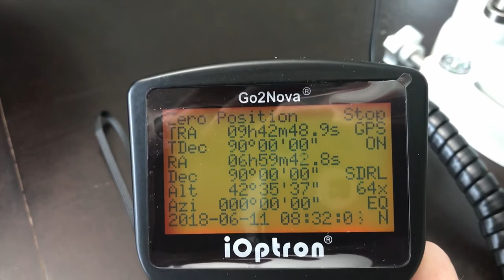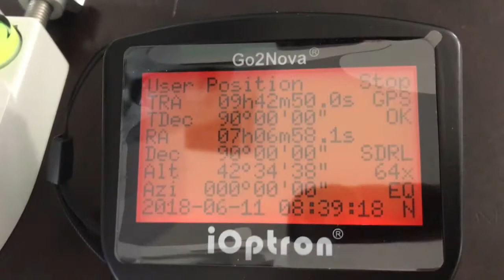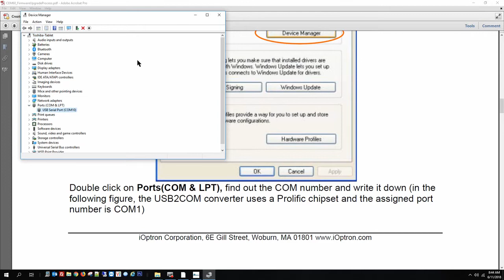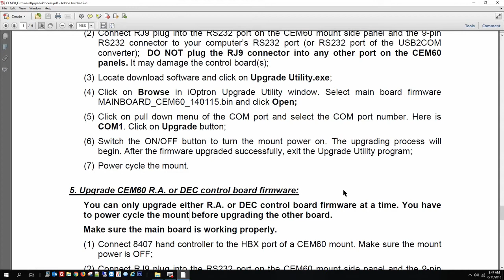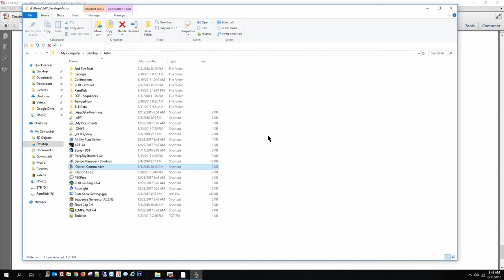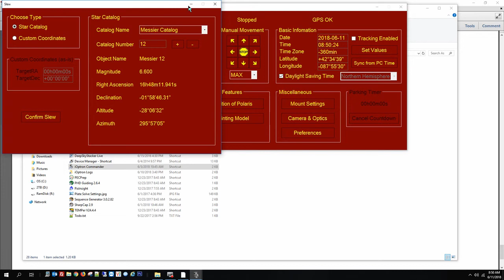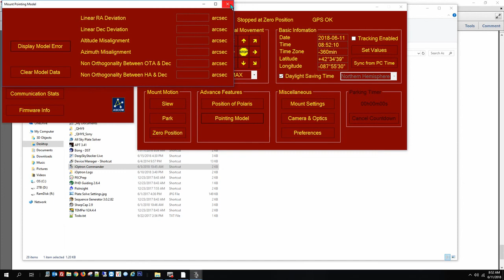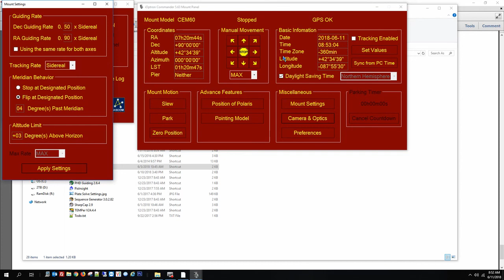iOptron CEM60 - Powering on, Updating Firmware & Computer Control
Powering on the mount, updating the RA board firmware and some basic computer control via iOptron Commander